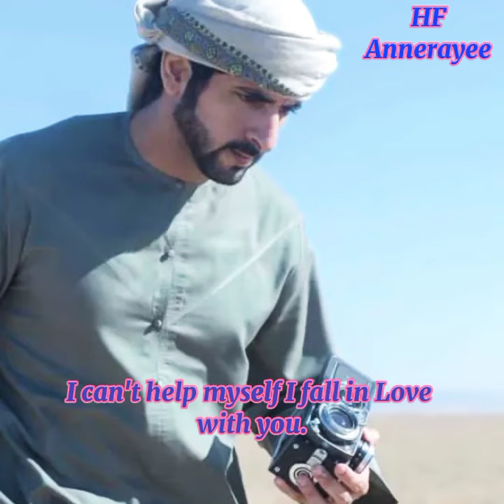I JUST FALL IN LOVE AGAIN (by: Fazza)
To hank you and
Míss you all